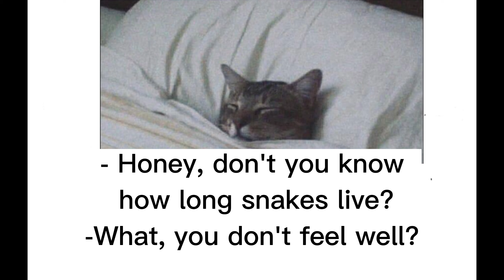Funny text memes